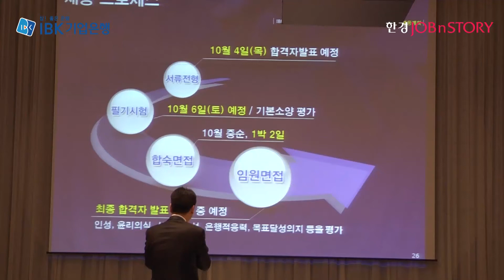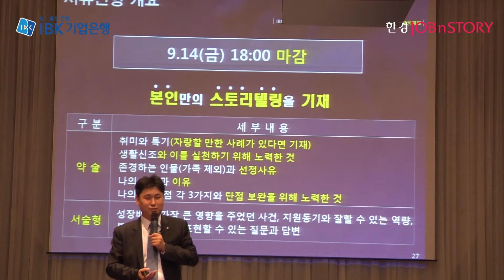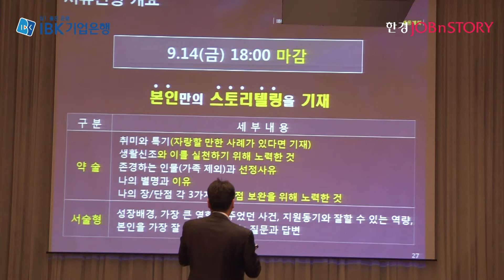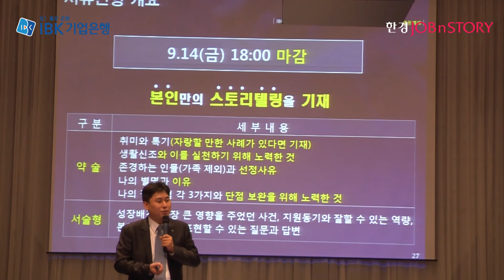IBK기업은행 잡콘서트-인사팀차장 노학진(서류전형 개요)